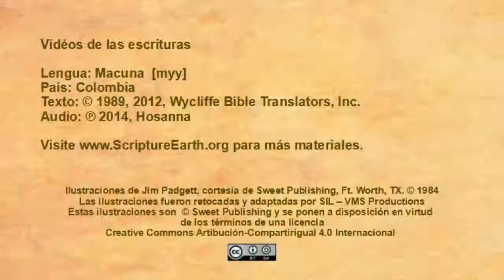Macuna - Acts 1:4-11 “Jesus Ascends to Heaven” [myy]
Scripture Videos in Macuna of Colombia. [myy]